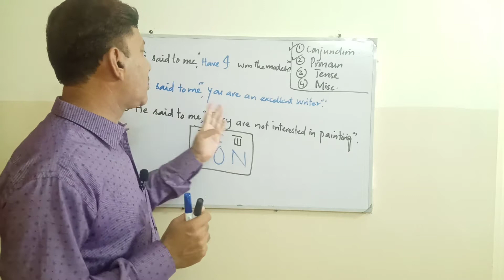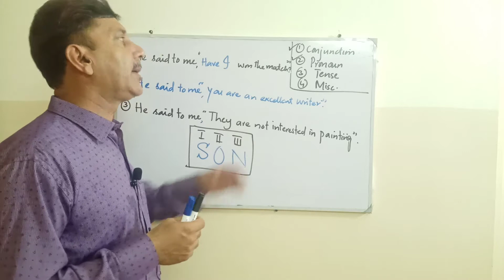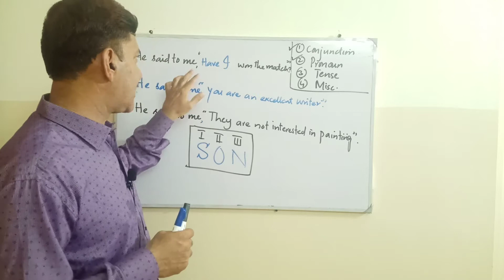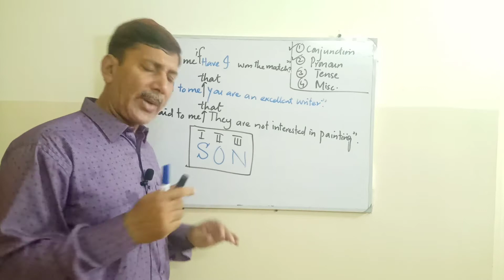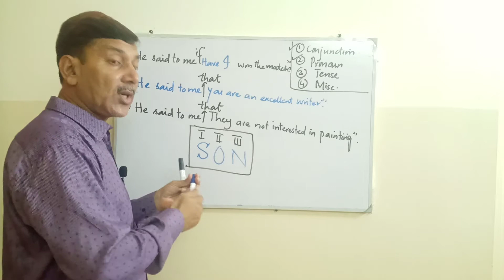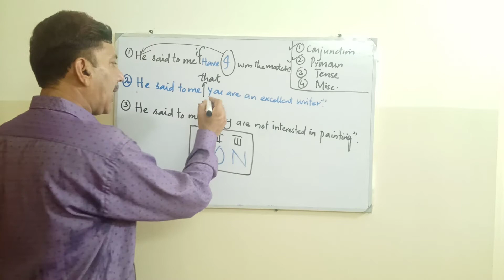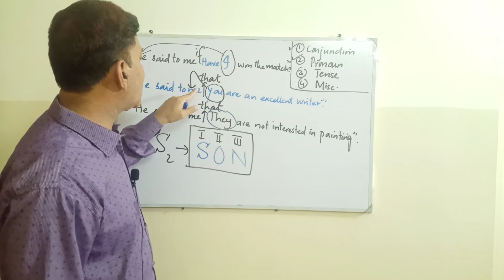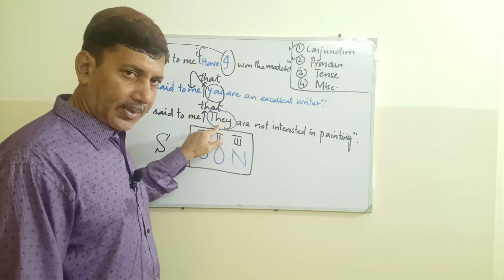Changes Of Pronoun In Narration ~ Pronoun Changes in Narration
narration,
direct and indirect narration,
changes in narration,
types of pronouns in narration,
narration process,
method of narration,
procedure of narration,
narration building,
narration changing,
role of narration in grammar,
function of narration in english,
role of narration in writing,
parts of sentences in narration,
importance of pronoun change in narration,
grammar,
role of direct and indirect,
direct and indirect,
pronoun change in narration importance,